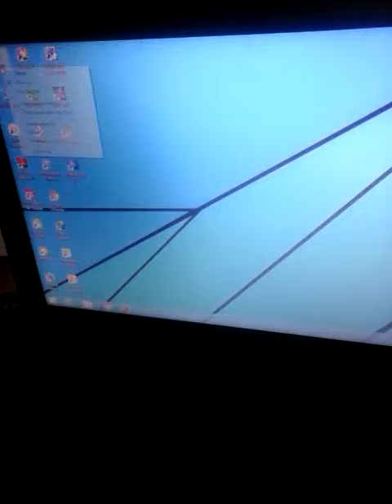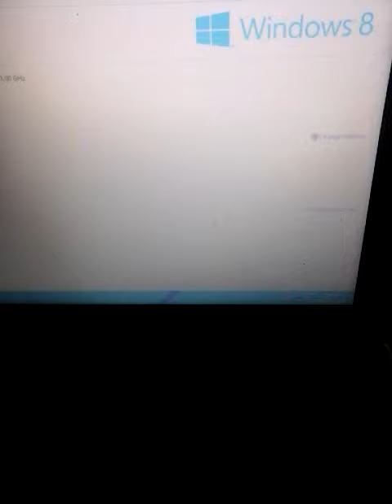cek ram lenovo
cara mudah cek ram lenovo